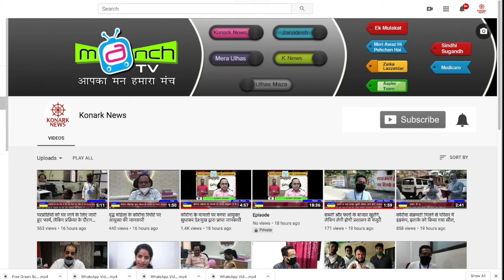वानया फाउंडेशन और सिंधू एजुकेशन सोसयटी द्वारा स्वतंत्रता दिवस के मौके पर कार्यक्रम का आयोजन